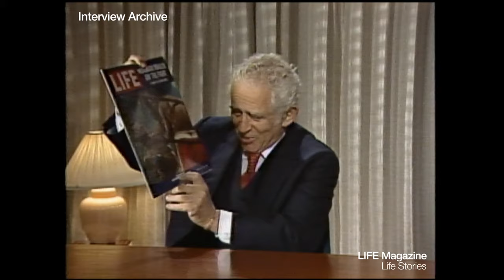Norman Mailer Interview: On Muhammad Ali, Hemingway, Churchill, and MLK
In this interview from 1986 Norman Mailer reflects on the heroes of Life Magazine, including Muhammad Ali, Ernest Hemingway, Winston Churchill, and Martin Luther King Jr. Mailer recalls his frustration with Life's portrayal of World War II as glamorous, contrasting with his own grim reality while serving in the Pacific.

American novelist, journalist, playwright, filmmaker and actor Norman Mailer was born in Long Branch, New Jersey on January 31, 1923. Born Nachem Malech Mailer, he was raised in Brooklyn. Mailer graduated from Boys High School in 1939. He entered Harvard in the fall of that year as the German army marched into Poland. Mailer received his S.B. degree, with honors, in engineering in 1943, and was drafted in early 1944. He served as a rifleman in the South Pacific and wrote the huge best-seller, The Naked and The Dead (1948) based on his experiences. After a stint in Hollywood writing screenplays, Mailer wrote two more novels, Barbary Shore (1951), a novel of the Cold War, and The Deer Park (1955), a Hollywood novel about artistic integrity. In 1959 he published Advertisements For Myself, a showcase of all his previous work and his ambitious plans for the future. He published 17 books between 1962 and 1972, including five books nominated for the National Book Award in four different categories. The Armies of The Night (1968), won the National Book Award, the Pulitzer Prize and a Polk Award. He won a second Pulitzer for his critically acclaimed best-seller, The Executioner's Song (1979). In the 1960s, Mailer had directed a number of independent films. He returned to cinematic work with his contributions to the screenplay for Sergio Leone’s Once Upon a Time in America (1984). He wrote and directed the 1987 film Tough Guys Don’t Dance. Mailer also wrote various biographical accounts that include life stories of Muhammad Ali, Gary Gilmore, Pablo Picasso, Lee Harvey Oswald and Marilyn Monroe. He was married six times and had nine children. Mailer died on November 10, 2007.

Chapter Markers:
00:00 - Opening
00:08 - “Norman Mailer On The Fight” Life cover
01:15 - Muhammad Ali as a hero
02:36 - Astronauts as heroes
04:45 - Life “creates” heroes
06:08 - Ernest Hemingway as a hero
07:43 - Winston Churchill as a hero
10:01 - Definition of a hero
11:49 - Life’s impact on race
12:10 - Martin Luther King Jr. as a hero
13:27 - Life’s war coverage
14:21 - Thoughts on Life’s editorial impact
16:26 - Lasting impact of Life

Norman Mailer, Novelist & Journalist
Interview Date: May 22, 1986